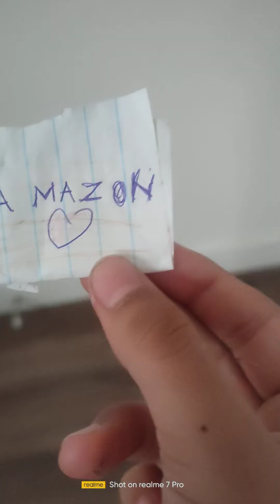Cleaning and tidy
Sorry my iPad fell down

Amazon paper